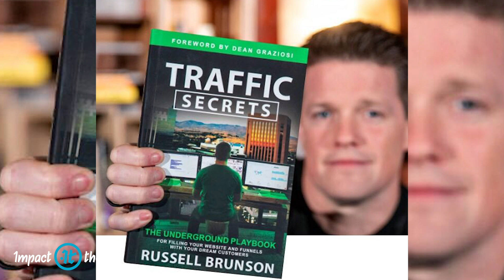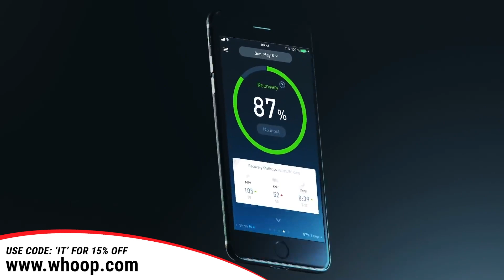How to Survive a Severe Economic Downturn | Russell Brunson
In order to survive and then thrive in a serious recession like the one we are entering, your tactics are going to have to change. Fortunately, serial entrepreneur Russell Brunson, founder of ClickFunnels, and Impact Theory’s host, Tom Bilyeu, are both well aware of the fact that in times like these survival comes first. And you can also set the stage for extraordinary future success by doing the right things, right now, alongside simply surviving. In this episode Tom and Russell discuss how to rebrand and rebuild your career and your business, why you have to focus on survival first, and how to then take advantage of what could be your greatest opportunity.

SHOW NOTES:

Russell talks about how relentless practice turned him into a good wrestler [0:57]
The danger of tying your success to your identity [2:58]
How to keep going when you are beaten down and fatigued [5:24]
Russell advocates the virtues of a relentlessly competitive mindset [9:28]
Why you should shift your marketing before you shift your product [13:43]
Russell talks about first finding the people you want to sell to, then creating the product [19:39]
Tom and Russell discuss why you should focus on getting your basic needs met [23:46]
What are the eternal truths of marketing and getting customers? [29:00]
Tom and Russell talk about why you need to build your own platform [33:15]
The secrets to building a social media platform [36:43]
Russell explains how he stays motivated when times are bad [42:23]
Russell advocates that business is a call from God [45:20]
Russell shares the impact he wants to have on the world [49:03]

QUOTES:

“I’ve never seen someone lose with a smile on their face.” [8:30]

“Endure long enough to get noticed.” [39:08]

“This is the greatest opportunity in the four decades I’ve been on this earth.” [45:40]